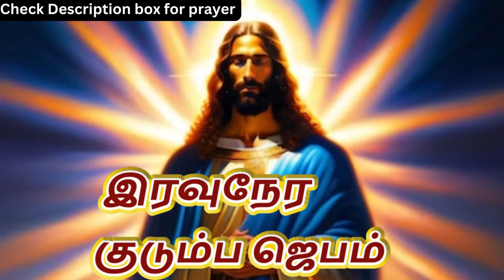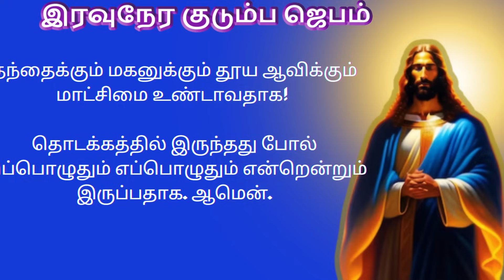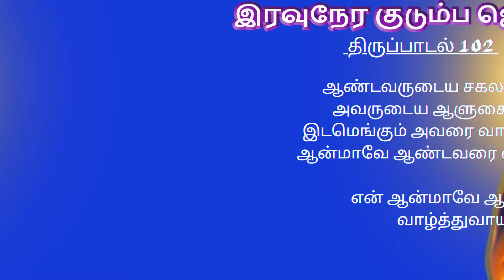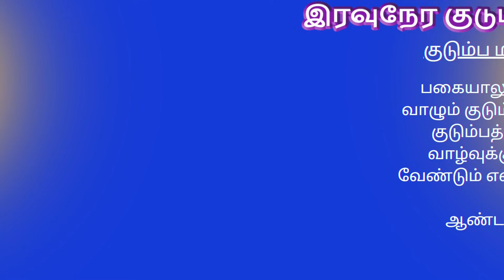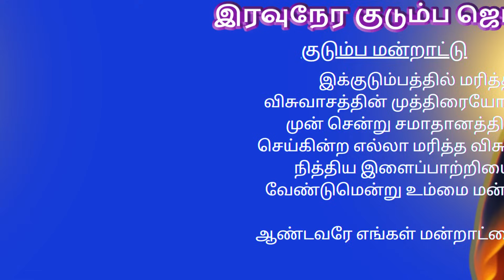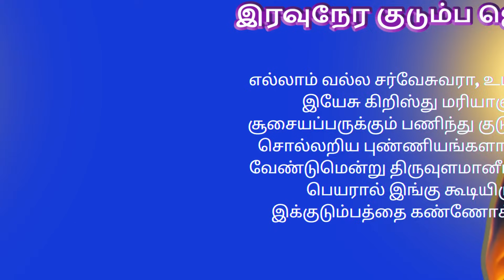Night Prayer இரவுநேர குடும்ப ஜெபம் Family Prayer 28/10/2023 tamilbiblewisdom (With Prayer Lyrics)